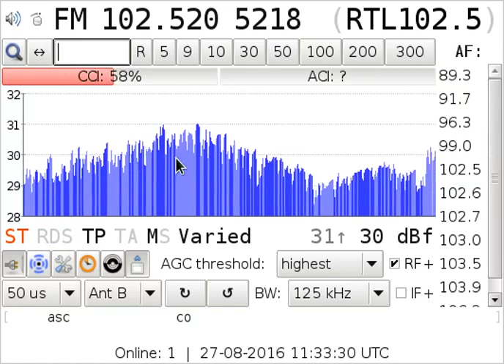[tropo] RTL 102.5 / Rapino 1235km - Italy in central Poland via tropo ducting!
Reception on 102.52 due to semi-local PR1 on 102.4. Received near Płock, Poland during extreme tropospheric ducting on August 27, 2016. I also heard many other Italian stations:
87,5 Radio Subasio
93,3 Radio 105
94,6 Radio Kiss Kiss
96,9 RDS - Radio Dimensione Suono
98,5 Radio LatteMiele
99,5 Radio Ketchup
101,8 Radio Italia SoloMusicaItaliana
102,2 Radio Deejay
102,25 RAI GR Parlamento
102,5 RTL 102.5
103,0 R101
104,8 Radio Capital
105,5 Radio Subasio
105,6 Radio Maria
108,0 Radio Studio Più